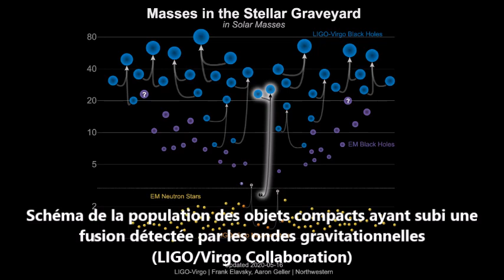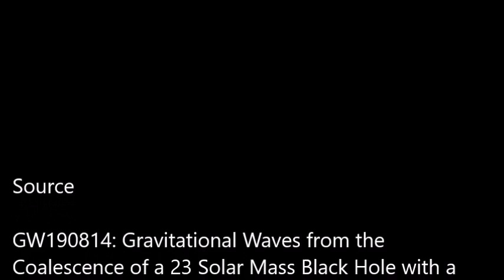Détection gravitationnelle d'une fusion d'objets compacts très asymétrique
Voilà une belle découverte obtenue par la détection d'ondes gravitationnelles : celle d'un objet à la frontière entre étoile à neutrons et trou noir. C'est la première détection d'ondes gravitationnelles par LIGO/Virgo qui a pour origine un couple aussi différent en terme de masses : 23,2 masses solaires pour le premier trou noir et seulement 2,6 masses solaires pour l'"autre objet"... car les chercheurs n'arrivent pas à savoir si c'est une (trop) grosse étoile à neutron ou bien un très petit trou noir... L'étude est parue dans The Astrophysical Journal Letters.